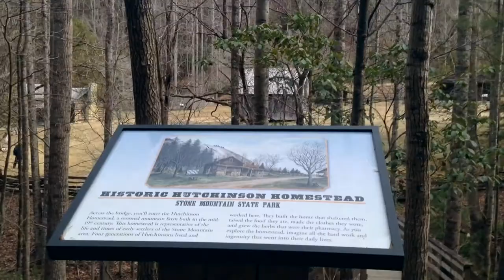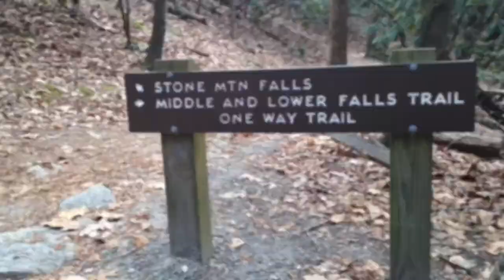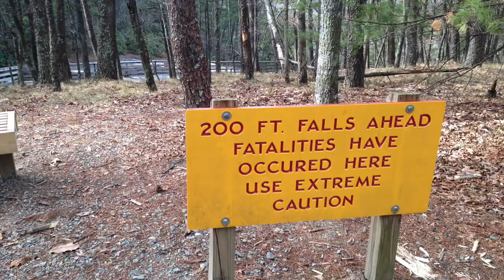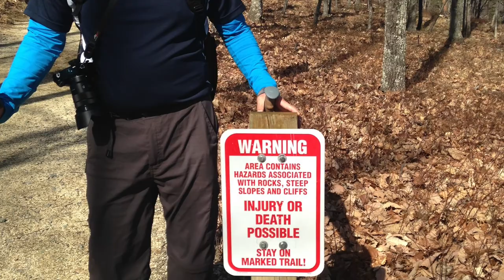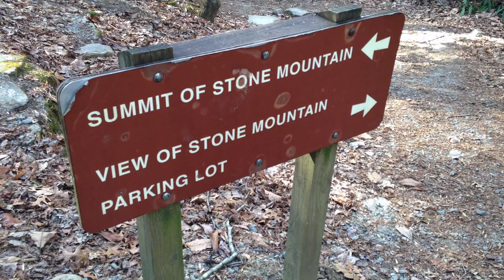Stone Mtn State Park Backpacking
A overnight backpacking trip to Stone Mtn State Park with my son Mark.  This is a super state park with lots of great views!

"Bluesy Revolution"
"Desert Mountain Showdown"